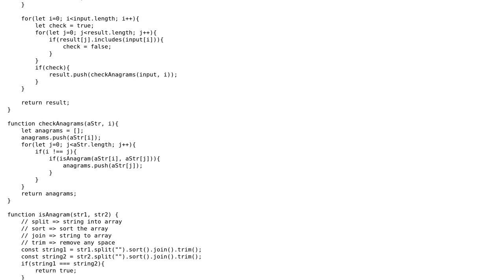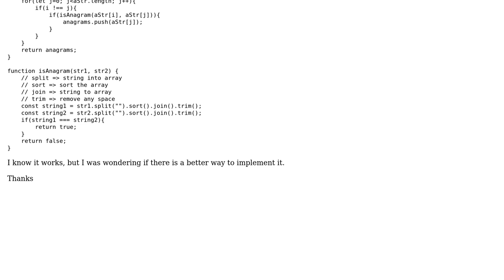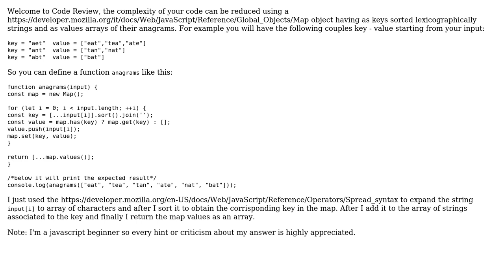JavaScript group anagram performance (2 Solutions!!)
JavaScript group anagram performance

With thanks & praise to God, and with thanks to the many people who have made this project possible! | Content (except music & images) licensed under CC BY-SA | Music | Images & others | With thanks to user sI?IhIn ?Istha kx?ll user Riscy Coder user myTest532 myTest532 user dariosicily and the Stack Exchange Network Trademarks are property of their respective owners. You are responsible for your own actions.